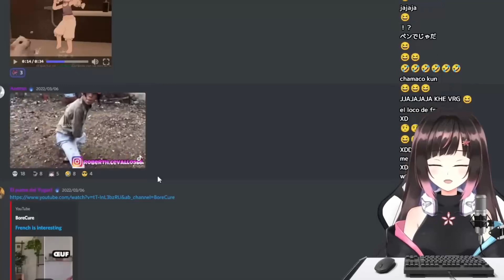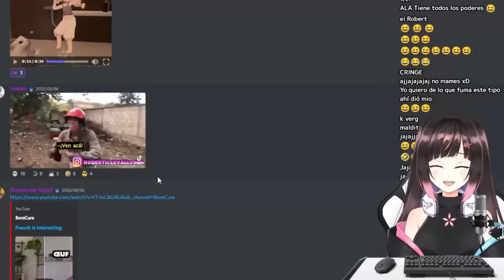Hana reacciona a Fandub JAPONÉS de ''Momento otaku''